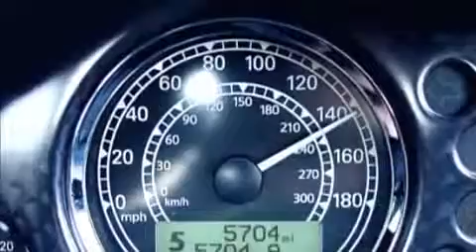Top Gear USA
American TV launches its version of Clarkson show